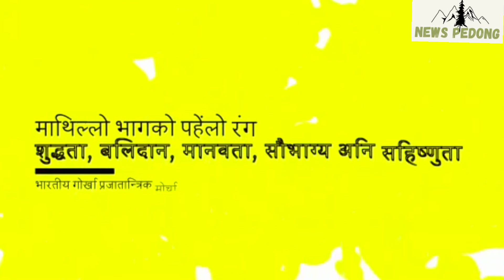पेदोङ्ग: आज ४० न° समस्टिमा कालिम्पोङ विधायक रुदेन सादा लेपचाको भ्रमण।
नवाङ भोटियालाई पेदोङ जनाइयो स्वागत।
मैले गर्दा हुन सक्ने कार्यको निम्ति म सधै बचनबद्ध  छु : रुदेन सादा लेप्चा ।
पेदोङ,10 सेप्टेम्बर( निस) भारतीय गोर्खा प्रजातिन्त्रिक मोर्चा हिज घोषणा भए पछि आज पेदोङमा  बिशेष कार्यक्रम बिच  प्रख्यात फूटबलर नवाङ भोटिया  स्वागत जनाइयो। भारतीय गोर्खा प्रजातान्त्रिक मोर्चा 40 नम्बर समष्टि समितिको आयोजना यहाँको पुरानो हाटघर परिसर कर्यक्रम को आयोजना गरिएको थियो। भागोप्रो मो कालेबुङ जिल्ला समिति सदस्य बिद्या सिंहको अध्यक्षता  सम्पन्न गरिएको उक्त कार्यक्रम कालेबुङका बिद्यायक रुदेन सादा लेप्चा बिशेष रुपमा उपस्थित रहेका थिए।कार्यक्रम मा भागोप्रमो केन्द्रीय समिति सदस्य अनुप गदाल,कालेबुङ जिल्ला समिति सहसचिव केशर थापा,कार्यकारी सदस्य अमित मोक्तान,अमित तामाङ, युवा मोर्चा कालेबुङ जिल्ला समिति अध्यक्ष बारूद थापा, सचिव अमीर बस्नेत, नारी मोर्चा जिल्ला समिति कोषाध्यक्ष जुनम छेत्री, 39 नम्बर समष्टि सचिव सार्जन गुरुङ, युवा मोर्चा
34 नम्बर समष्टि  अध्यक्ष फुर्बा शेर्पा लगायत नारी मोर्चा, युवा मोर्चा ,विद्यार्थी मोर्चा,जुस्लो ,साथै पार्टी का कार्यकर्ताहरूको बिशेष उपस्थिति रहेको थिथो। कार्यक्रममा हिज  देखि  भागोप्रमोमा जोड़ीएका प्रख्यात फूटबलर साथै बर्तमान मोहम्मदन् स्पोर्टिंङ क्लब चीफ स्काउटिङ म्यानेजर अनि बिजिनीस डेवलोपमेन्ट  अफिसर नवाङ भोटियालाई भागोप्रमो 40 नम्बर समष्टि समितिका  प्रतिनिधि हरु द्वारा खदा माला अर्पण  गर्दै बिशेष रुपमा स्वागत जनाइयो। कार्यक्रमलाई सम्बोधन् गर्दै फूटबलर नवाङ भोटिया  ले बिगत केहि दिन अघि यहाँको कास्योङ बस्तीका एक जाना क्यान्सर पीड़ित सानो नानी रेहन तामाङ उपचारको क्रममा कोलकातामा रुदेन सादा लेप्चा सित भेट भए पछि नानी उपचारको निम्ति रकम संग्रह गर्नमा बिद्यायक लेप्चा गरिएको सहयोग बाट  प्रेरीत बनेर नै यस पार्टी जोड़िन पुगेको  स्पष्ट रूपामा बताए। उनले पहाड़को खेल खुद क्षेत्रको बिकास गरेर यहाँ रहेका प्रतिभाहरुलाई सही मार्गदर्शन दिदै हाम्रो क्षेत्रबाट  पनि उच्चकोटी खेलाड़ी तयार गर्ने जमर्को लिएर आफु राजीनीति आएको बताए।खेल खुद विकास  गरेर लानको निम्ति पनि राजनीतिक मन्च जरूरी रहेकोले हुन्छ ।विगत   नेतृत्वहरूल यस दिशा कुनै  सकारात्मक पहल नागरिएको बताए। अबप्रान्त खेल खुद क्षेत्रको मनिसहरूलाई समावेश गरेर पहाड़को खेल खुद क्षेत्रमा काम गर्ने सोच राखेको पनि भोटियाले बताए। कार्यक्रम बिद्यायक रुदेन सादा लेप्चा ,यस पार्टीमा खेल जगत, साहित्य , संगीत, नाटक क्षेत्रका रहेका मनिसहरू जोड़िएरहेको बताए। उनले  यस पार्टीले केवल झोड़ा नालाको बिकास मात्रै विकास नठानेर पहाड़मा हरेक बिधाहरूको   सरभागीन बिकास गरेर निम्ति सबै क्षेत्रका मनिसहरू समावेश गर्दै आईरेको बताँउदै , बिभिन्न बिधाहरूमा पुख्त भएका ब्यक्ति हरूको हामी सित जोड़िएर पहाड़को सम्रग बिकास गरेर लान् पर्ने बताए। उनले पेदोङ क्षेत्रको समस्याहरु सित आफु अवगत रहेको ,अनि यहाँ मनिसहरूले भोगदै गरेको समस्या हरुको समाधानको कसरी गर्न सकिन्छ भन्ने उद्देश्यमा आफुले कोलकता अनि दार्जीलिङ तिर धेर समय दिरहेको पनि बातए ।आफुलाई बिद्यायक बनाउनमा साथ अनि सहयोग पेदोङ क्षेत्रका सम्पूर्ण जनता प्रति आभर पनि प्रकट पनि गरे। उनले यहाँको बुल फर्मको परियोजना पनि अघि बढिरहेको  अवगत गराँउदै, यहाँका मनिसहरुले  कृषि महाबिद्यालय मांग ,अनि साक्योङ  ग्राम पन्चायत क्षेत्रमा योग्य माध्यमिक बिद्यालय हुन नसकेको बिषयहरु लगायत अन्य धेरै मांगहरू गरिरेका छन्।यद्यपि लेप्चाले भने
मैले गर्दा हुन सक्ने कार्य छ भने उक्त कार्य गर्न निम्ति म सधै  बचनबद्ध रहने पनि  बताए। भागोप्रमो  40 नम्बर समष्टि सचिव दिलीप प्रधान द्वारा समन्चिलत कार्यक्रममा स्वागत ब्यक्तित्व  भागोप्रमो 40 नम्बर समष्टि अध्यक्ष कमल  सुब्बा  राखेको थिए।कार्यक्रम समष्टि उपाध्यक्ष अर्जुन गुरुङ, सचिवहरु भूषण राई, विष्णु छेत्री,मोहन बरदेवा, सागठनिक सचिव   टिकाराम शर्मा, युवा मोर्चा समष्टि अध्यक्ष सचिन सोनाम भोटिया,सचिव किरण तामाङ , बिद्यार्थी मोर्चा कालेबुङ जिल्ला सहसचिव विक्की
बागदास लगायत अन्य नेतृत्वहरुको बिशेष उपस्थिति रहेको थियो।